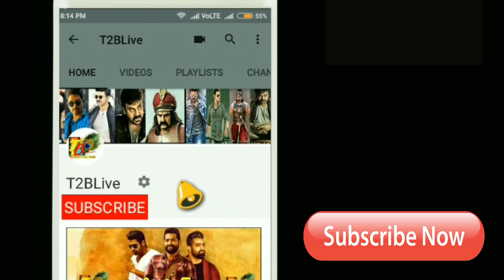అమ్మింది 20 కోట్లకు…ప్రీమియర్ షోకి వచ్చింది ఇది || Kaala Overseas Premier Show Collections | Rajni